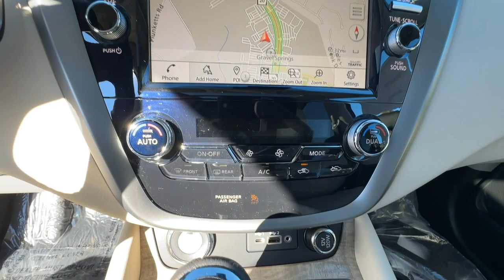2024 Nissan Murano Buford, Suwanee, Johns Creek, Gainesville 107419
Scarlet Ember Tintcoat New 2024 Nissan Murano SL available in 3520 Highway 20, Buford, Georgia at Premier Nissan Mall of Georgia. Servicing the Buford, Suwanee, Johns Creek, Gainesville, GA. area.

Priced below KBB Fair Purchase Price! 20/28 City/Highway MPG 2024 Nissan Murano SL Scarlet Ember Tintcoat FWD CVT with Xtronic 3.5L V6 DOHC 24V CVT with Xtronic.brbr20/28 City/Highway MPG